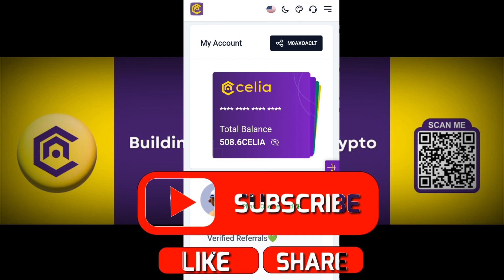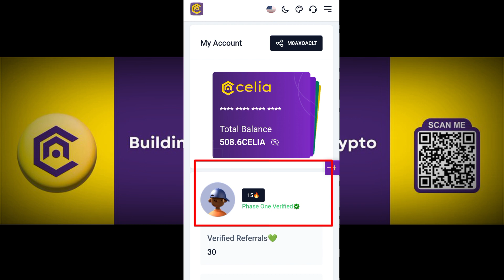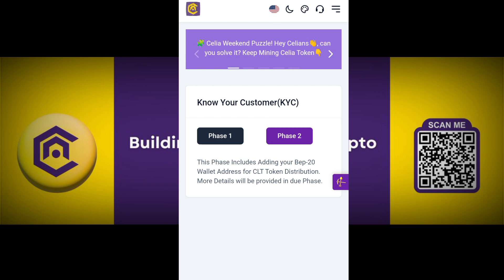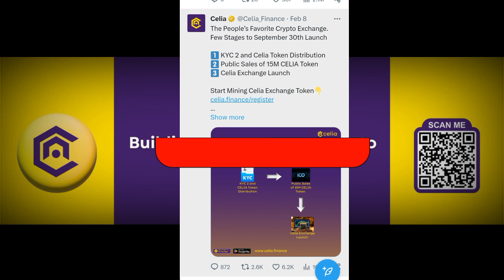Celia Network New Update Phase 1 KYC Twitter Listing News 😮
Other Topics:

airdrops
new airdrop
 airdrop crypto
crypto airdrop
Big Airdrop
one Airdrop
claim Airdrop
free USDT Airdrop
earning Airdrop